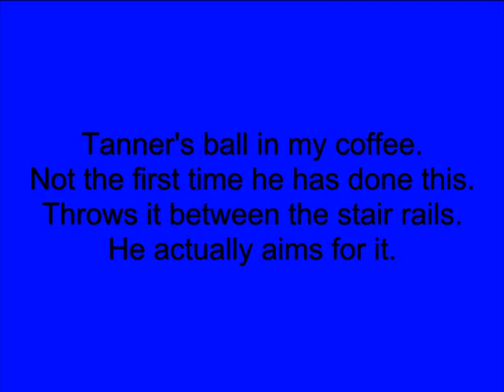Tanner's ball in my coffee!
Tanner throws his ball between the stair rails, and aims for my coffee.  This is not the first time he has done this.